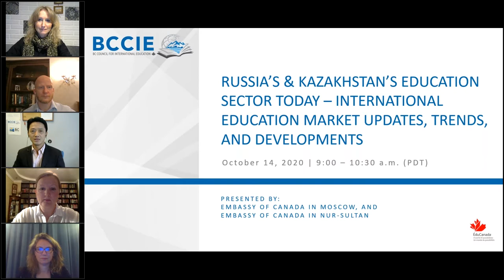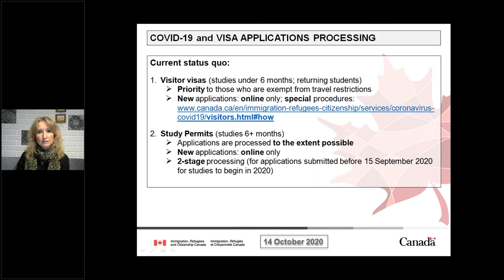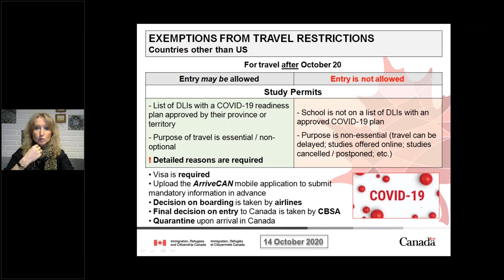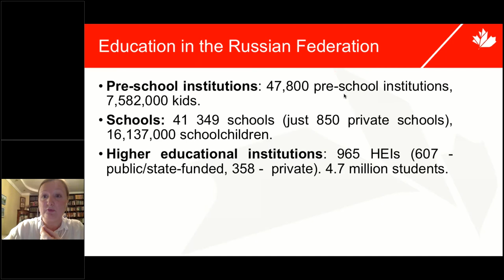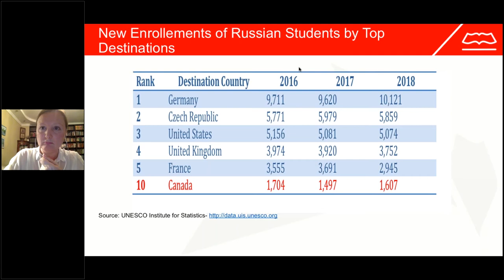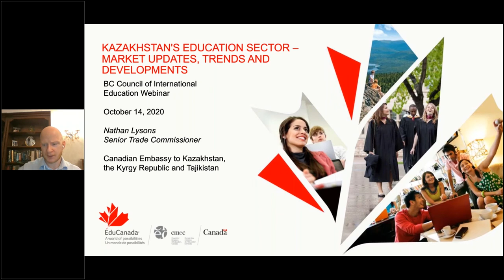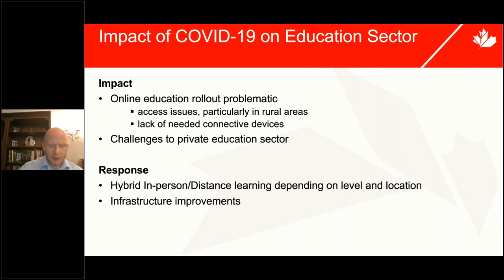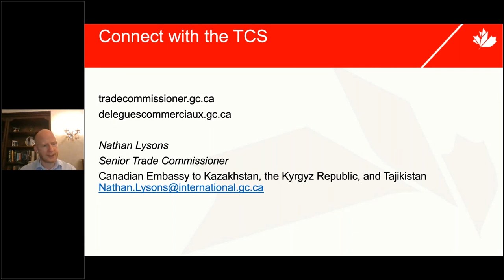Russia's and Kazakhstan’s Education Sectors Today – IE Market Updates, Trends, and Developments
Canada continues to be recognized as an excellent destination for study, research and academic collaboration. In addition to our quality of education, international students are attracted to our standard of living and quality of life, secure cities, and work and immigration opportunities after graduation.

Please join officials from the Embassy of Canada in Moscow and the Embassy of Canada in Nur-Sultan responsible for international education and migration in six countries, including Russia, Armenia, Uzbekistan, Kazakhstan, Kyrgyzstan and Tajikistan, to learn about contemporary market intelligence, visa processing updates, key data, trends, developments, opportunities, and analysis on the issues currently impacting the education sector in these countries. Our presentation will be followed by a Q&A.

Key takeaways

-The education sector at a glance – develop a better understanding of the education market in these countries with key data on student mobility and a regional market overview;

-Education and business during COVID-19 – share current developments impacting the education sector in the countries, including international mobility;

-Post COVID-19 trends and opportunities – identify possible partnership opportunities and market strategies in the education sector;
Updates on student visa processing during COVID-19.
Presenters

-Elena Batalova, Operations Unit Supervisor, Migration Section, Embassy of Canada in Moscow

-Alexandra Konysheva, Trade Commissioner (Education and Cultural industries), Embassy of Canada in Moscow

-Nathan Lysons,Counsellor (Commercial) and Senior Trade Commissioner, Embassy of Canada in Nur-Sultan